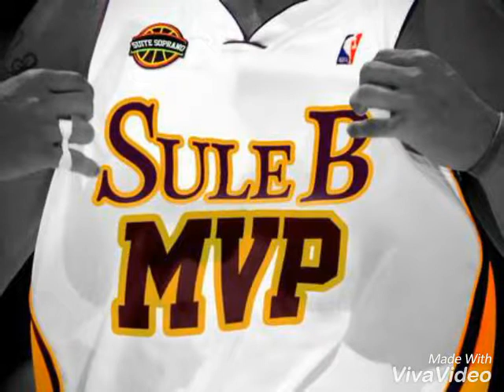Sule B - Noventeo guapo